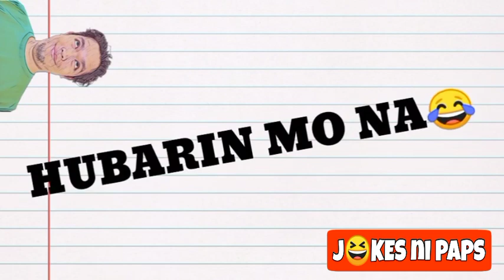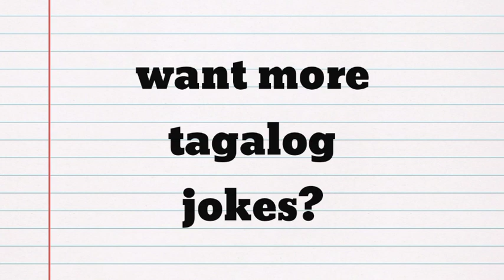JOKE TIME | TAGALOG JOKES PART 4 | Mga Jokes ni Paps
TAGALOG JOKES PART 4

Kamustasa mga Kakwela?ito napo ang part 4 ng aking mga Jokes,Mga jokes na naipon ko kung saan saan,pampagoodvibes,pampawala ng stress
sabi nga nila laughter is the best medicine,watch nyo na ishare nyo din sa mga taong problemado sa buhay at malungkot😅

JOKE TIME,TAGALOG FUNNY JOKES